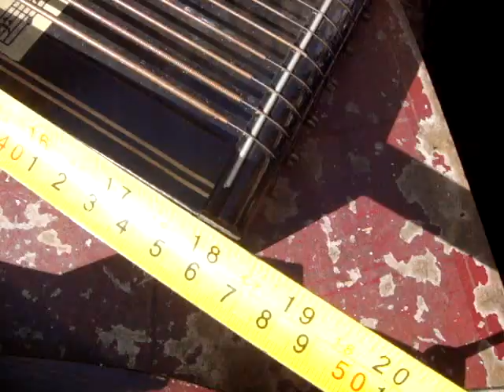Old Vintage Antique German Auto Harps Accord Zither Untested Spare To Repair